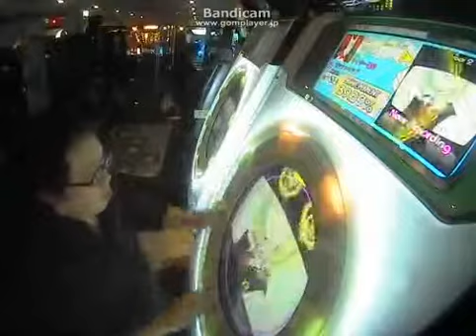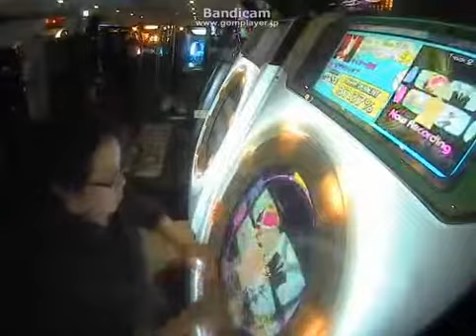セツナトップリ紫 おお、S出た。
佐賀市にも行けないしテオも伸びないトップリ。譜面見えてない。(w